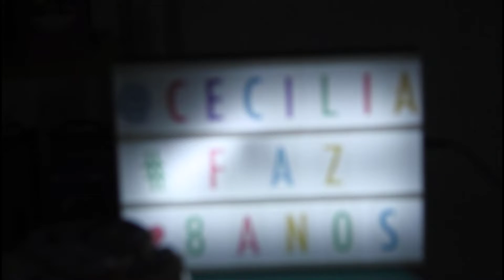Salão de Festas Kuka . Jacareí -Jardim Santa Maria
Meus amigos e amigas!
Apresento pra vocês o Salão de Festas da Kuka, uma boa opção de festas na cidade de Jacarei.